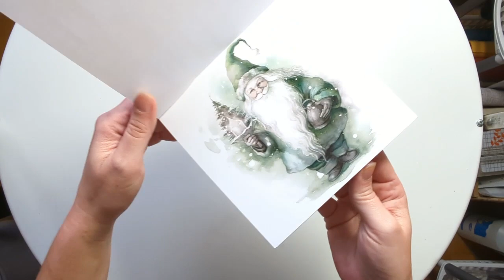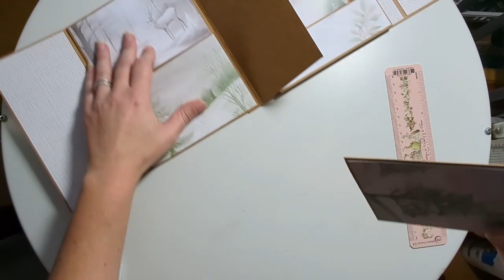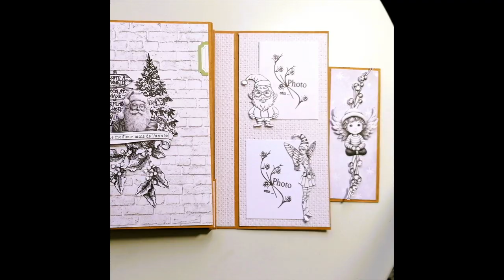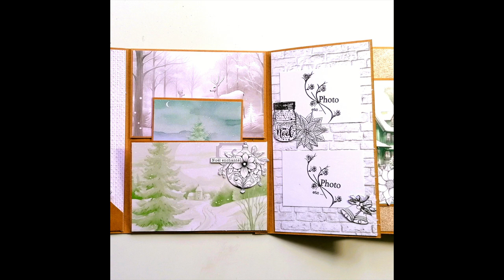Comment réaliser un MINI-ALBUM de Noel très facilement avec Célie. SCRAPBOOKING FRANCAIS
Coucou

Je vous propose aujourd'hui de réaliser un mini album de Noël très facile qui pourra accueillir pas mal de photos et qui pourra accueillir vos photos de Noël ou d'hiver, la collection "Noël enchanté" pouvant aller a merveille aux 2 thèmes. Vous pourrez aussi le transformer de December Daily sans problème.
Pour la décoration de ce mini j'ai utilisé toute la planche de die cut de la nouvelle collection ainsi que les étiquettes. Les petits textes proviennent de la planche de texte Thème Noël".
Pour mes tamponnages j'ai fait le choix de les laisser en noir et blanc pour qu'ils s'assortissent aux dies cuts. on retrouve les nouvelles planches "Ange", "Les Vétérans", les petits rigolos customisé Noël mais aussi de plus anciennes planches comme "Noël Givré" de l'an dernier ou les planches "Veillée de Noël" "Noël at home" et Christmas.

Les mesures :
Pour la structure :
1 morceau de 30 par 20,5 cm pli à 2,5/18/20,5
1 morceau de 28 par 20,5 cm pli à 2,5/17,5/18
Coller les 2 parties par le rabat de 2,5 cm

Pour la partie 1 :
Rabat du haut 17,5 par 15,5 cm pli à 1,5 et 2,5
Pochette sous rabat 17,5 par  6 cm pli 1 cm sur 3 cotés
Pochette du bas 20,5 par 6 cm
pli dans la longueur à 1,5/2,5/18/19
pli dans la largeur 1,5 et 2,5
Cascade 11,5 par 15,5 cm pli 1 cm dans la hauteur (il en faut 4)
Tag photo 9 par 13 cm ( il en faut 3)
Livret pour fermer le système 13 par 20 pli à 10 cm (au milieu)

Pour la partie 2 :
Rabat coté droit 12 par 20,5 cm pli à 1,5 et 2 cm
Livret pour fermer le système idem partie 1
Livret photo horizontaux 15 par 20 cm pli au milieu soit 10 cm ( il en faut 2)
Pour celui du bas on colle seulement sur le contour car c'est une pochette

Pour la partie 3 :
Pochette en biais 12 par 11,5 cm pli de 1 cm sur 3 cotés, puis marquer un repère a droite en partant du bas à 3cm, tracer et découper en biais ( attention il faut un peu recouper le rabat de gauche en haut pour suivre le biais.

A bientôt
Bisous bisous

Graffiti Girl, une marque française renommée dans l'univers du scrapbooking, vous offre une vaste sélection de produits de haute qualité, notamment des tampons, des matrices de coupe, des pochoirs, des embellissements, des badges et des encres pour donner vie à vos créations.

Notre équipe créative est ravie de vous accueillir sur cette chaîne, où vous trouverez une multitude de tutoriels, d'astuces et de techniques pour réaliser des mini-albums, des art journals, de la carterie et des pages de scrapbooking. Que vous préfériez le style clean, mixed-media, freestyle, ou shabby, nos produits s'adaptent harmonieusement à votre univers créatif.

Rejoignez notre communauté et explorez l'art captivant du scrapbooking avec Graffiti Girl. 🎨✂️✨